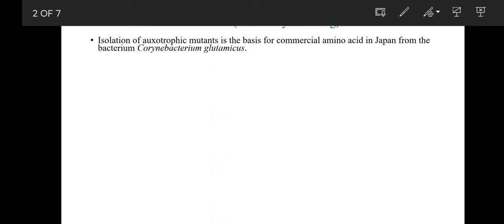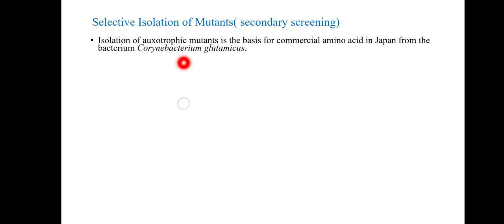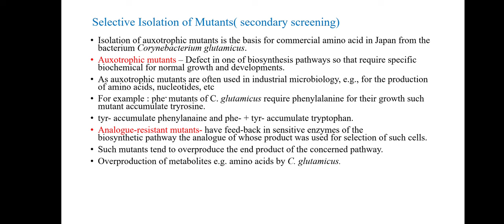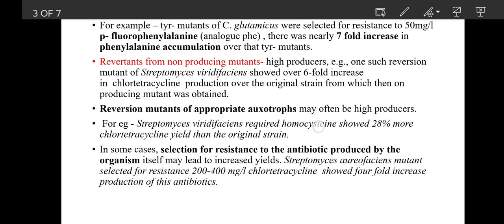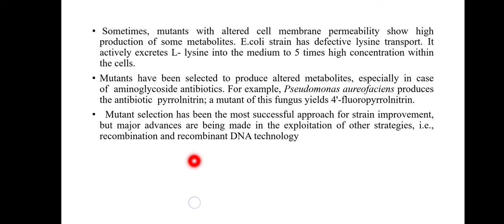Strain Improvement ( isolation of mutant Secondary screening)Part 2 | Industrial microbiology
Part 1-